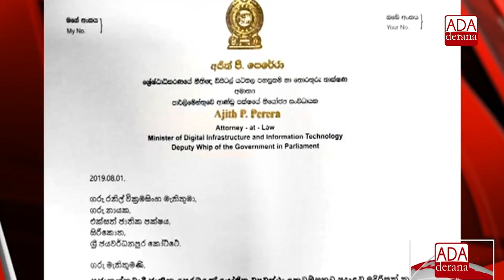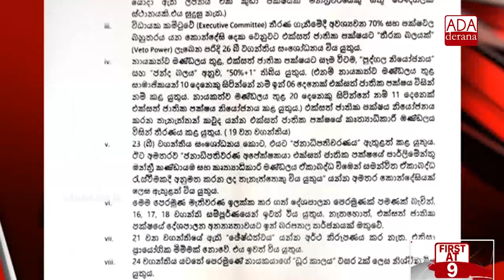Harin Fernando says he is ready to back Sajith even if sacked (English)